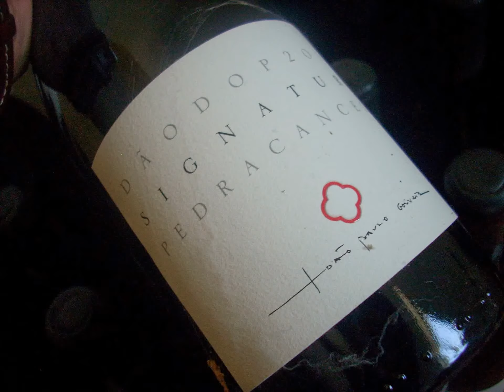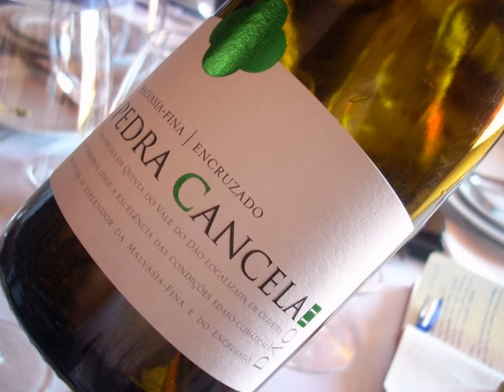Pedra Cancela - Wines From Dão